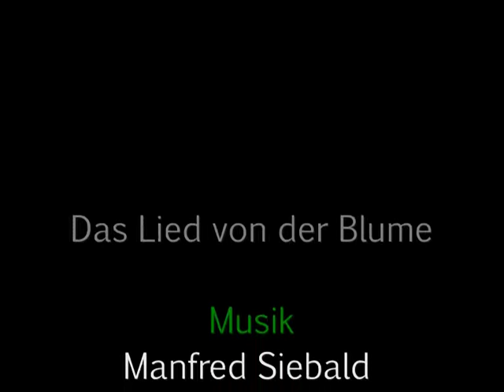Manfred Siebald - Das Lied von der Blume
Gestaltung: Christina Kaden

Text:

Strophe 1:
Eine Blume stand an einem Straßenrand, sie war blau und schön und klein.
Und sie schwitzte sehr, denn vom Himmel her heizte ihr die Sonne tüchtig  ein.
Und die Blume fand das gar nicht fein.
Und so fing sie an nach Wind zu schrein.

Refrain:
Sei doch geduldig und nimm erst, was Gott dir gibt.
Denk doch nicht, dass er dich je vergisst.
Weil er dein Schöpfer ist und, weil er dich liebt, gibt er dir, was das Beste für dich ist.

Strophe 2:
Von den Blättern heiß rann der Blumenschweiß, da erhob ein Wind sich plötzlich leis und sacht.
Und für kurze Zeit hat sie sich gefreut, doch schon bald hat sie nicht mehr gelacht.
„Wie der Wind mir meine Blätter trocken macht! Warum hat er keinen Regen mitgebracht?“

Refrain

Strophe 3:
Weiter ging das Spiel: Als der Regen fiel, als das Wasser über alle Blätter rann, denn sie stöhnte schwer: „Ach, ich kann nicht mehr! Warum bloß die Sonne niemals scheinen kann? Wer solches Wetter macht ist ein Tyrann! Ganz bestimmt fängt gleich mein Rheuma wieder an!“

Refrain

Strophe 4
Unsre Blume stand an ihrem Straßenrand und ihr Wehgeschrei erscholl tagaus, tagein.
Ob es Regen war oder Nebel gar, niemals konnte es geduldig sein.
Unser immer ärgerliches Blümelein. Schließlich ging es dann an Schwermut ein.

Refrain